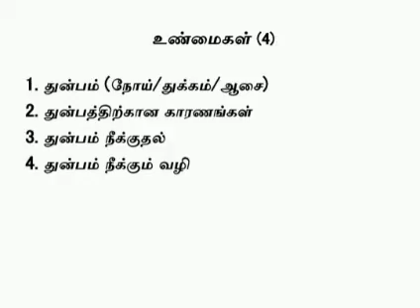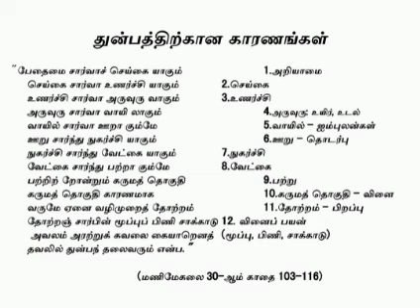பெளத்தம் பாகம் 8